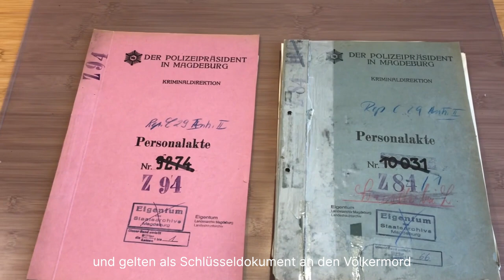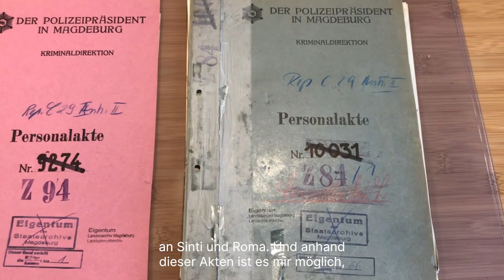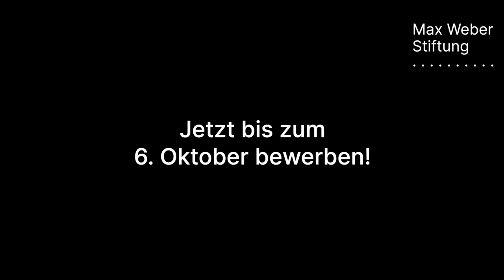Gerald D. Feldman-Reisebeihilfen – Ein Erfahrungsbericht von Feldman-Fellow Verena Meier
Die Max Weber Stiftung (MWS) vergibt einmal jährlich Gerald D. Feldman-Reisebeihilfen an international orientierte Forschende in der Qualifizierungsphase. Feldman-Fellow Verena Meier forschte im Rahmen des Förderprogramms in den National Archives der USA und Großbritanniens zur Verfolgung von Sinti und Roma während der NS-Herrschaft in Magdeburg.

Die diesjährige Ausschreibung läuft bis zum 6. Oktober 2023.